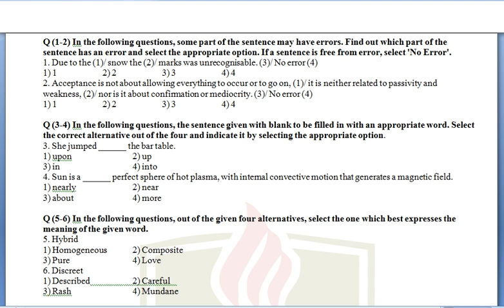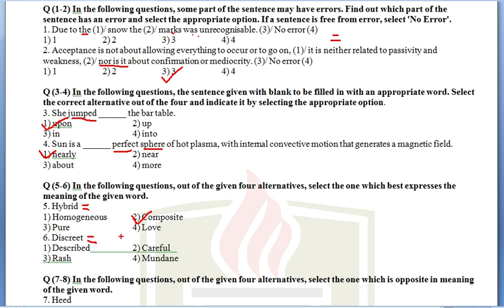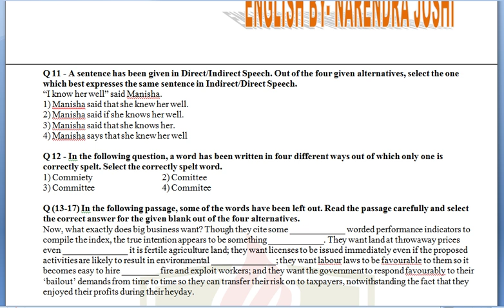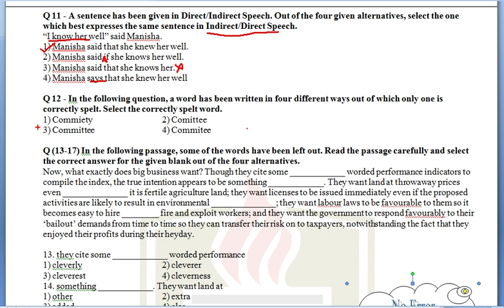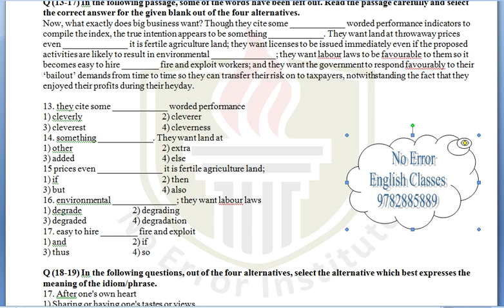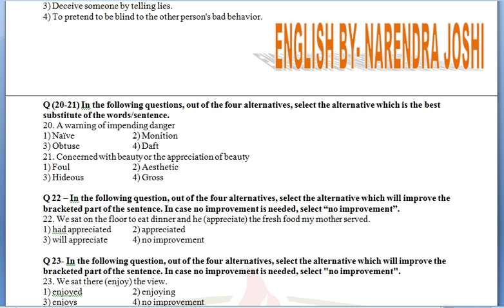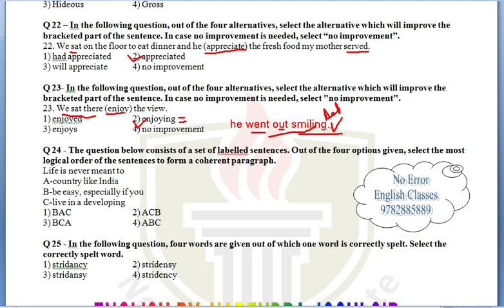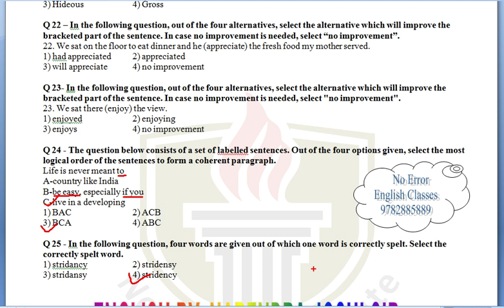SSC(CHSL) -2017, Previous paper (held on 4-3-2018) with detailed solution( NO ERROR ENGLISH CLASSES)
This video provides detailed solution to the previous paper of SSC (CHSL )EXAM   which was held on 4th March 2018.